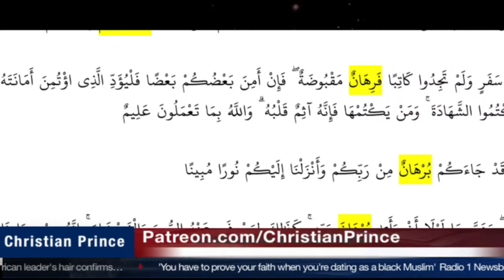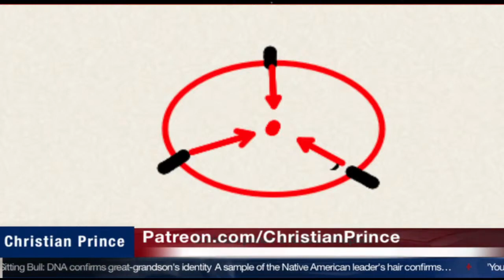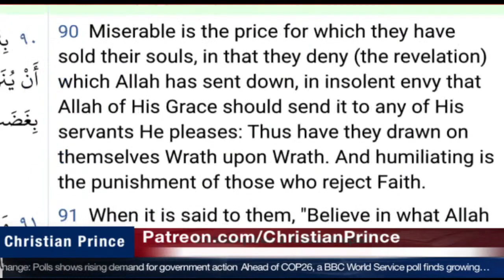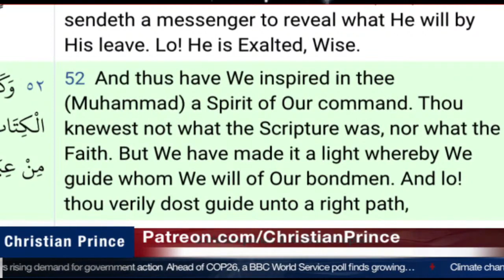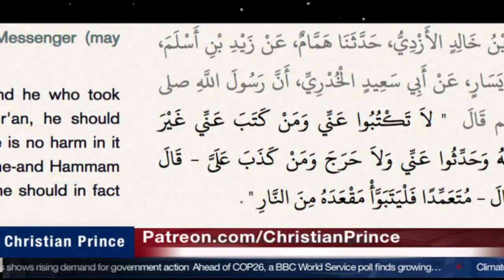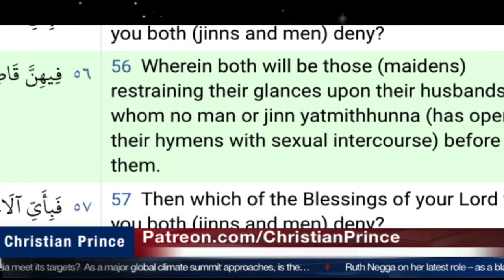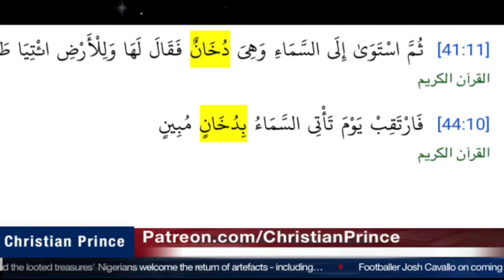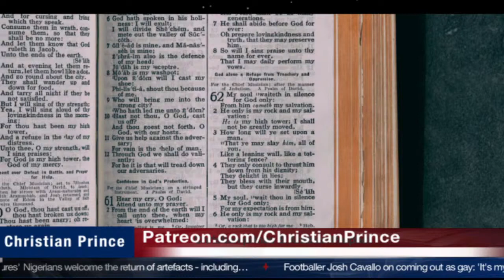Show me one error in Quran, I will leave Islam Challenge